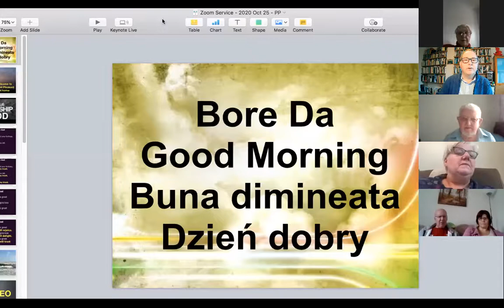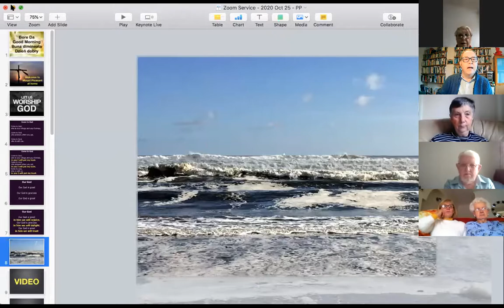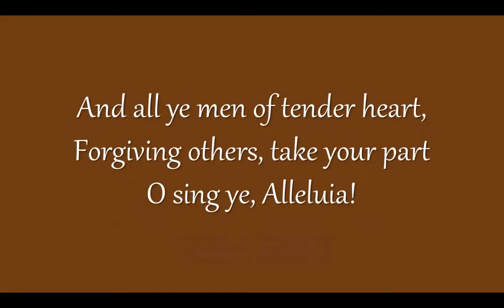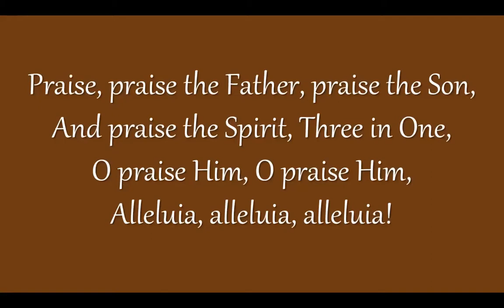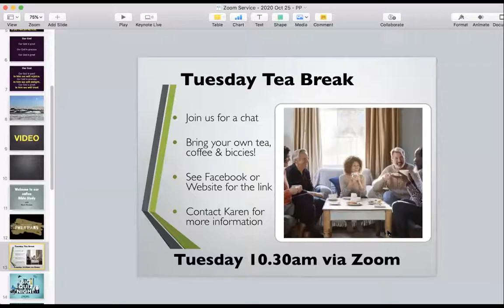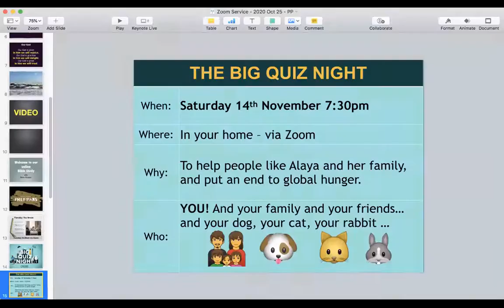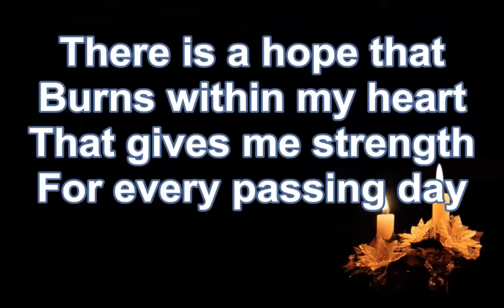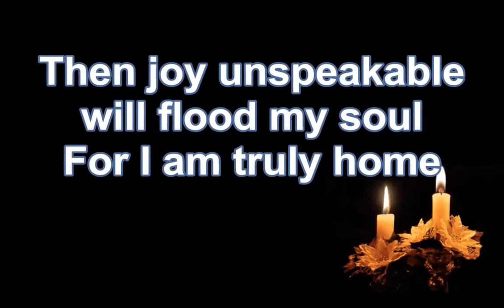Sunday 25th October : LIVE Worship with Mount Pleasant Baptist Church (Blackwood)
Here are links to the songs we used today:-
There is a hope that burns within my heart:-